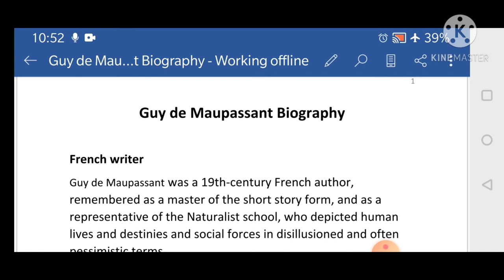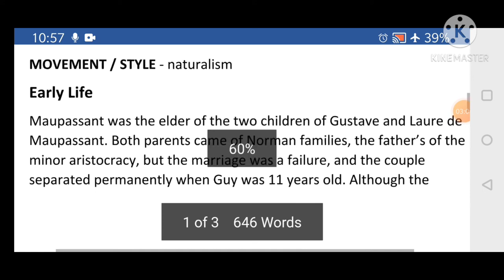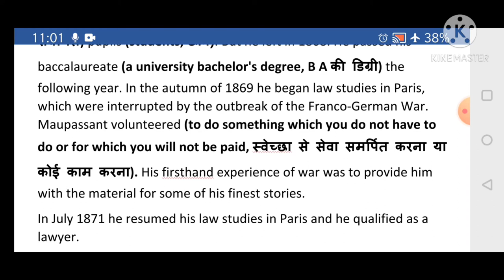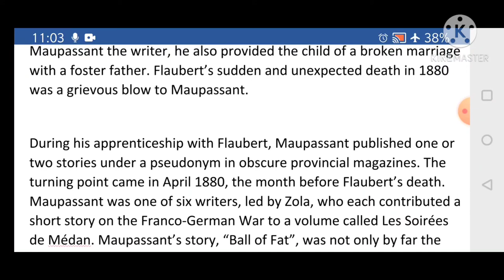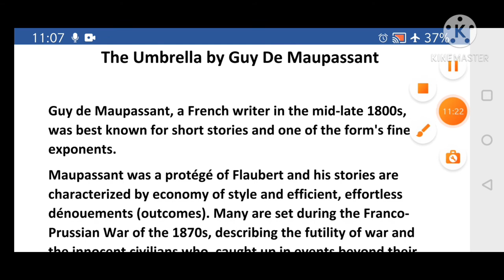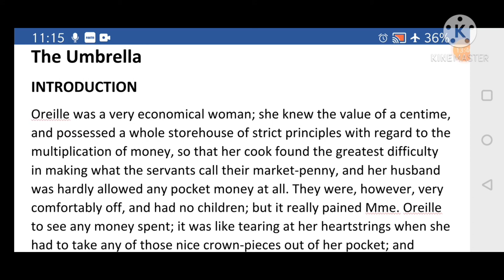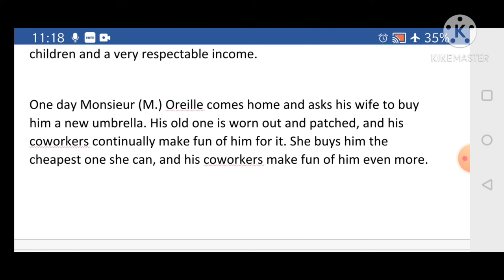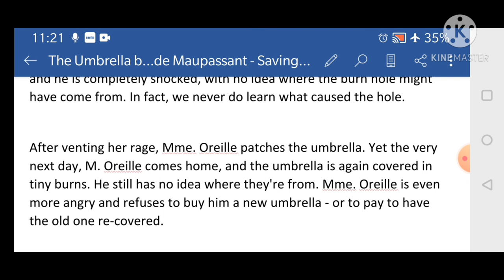B A II THE UMBRELLA 1 GUY DE MAUPASSANT by Dr Neeta Mathur